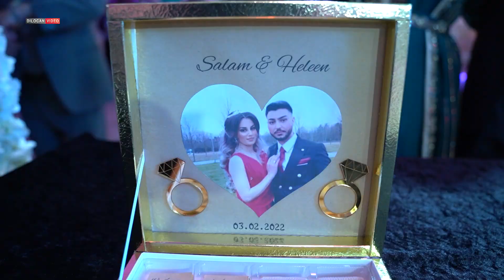Jenedi | Wedding | Salam & Helin | Part 05 | by Dilocan Video